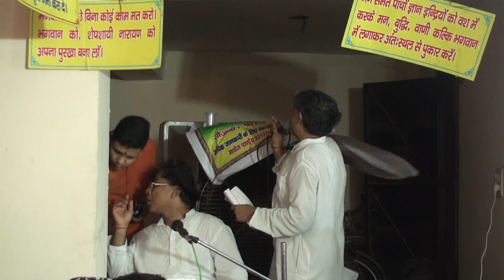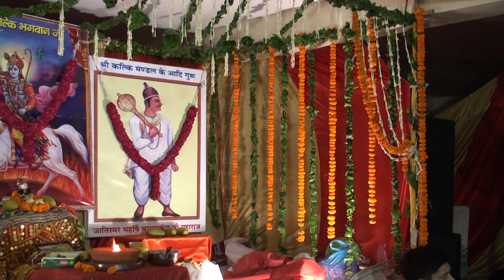Kalki Kalki Kehte Jaana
Mahavir Nagar, Delhi